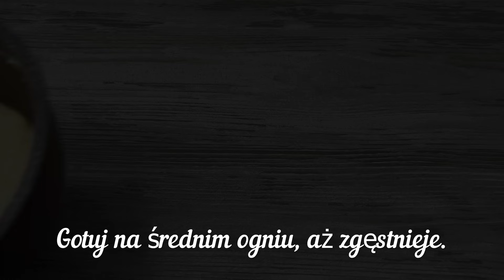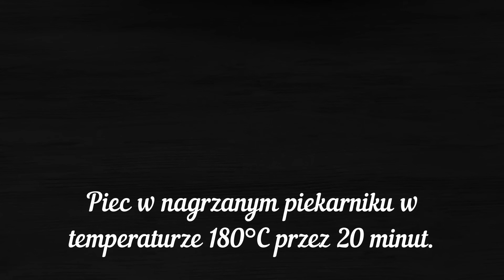Dodaj jajko do mąki, a wynik Cię zaskoczy! Prosty i pyszny przepis na bułkę!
Cześć! Dziś upiekłam pyszne bułeczki według nowego przepisu. Piekarnia Lesi. To bardzo ciekawy przepis. Twoi bliscy docenią nowy przepis. Szybko i łatwo. Niesamowicie przewiewne, smaczne i miękkie. Szybki proces i niesamowite rezultaty! Będziesz zaskoczony nowym sposobem gotowania. Ulubione danie mojej rodziny. Są tak pyszne, że gotuję je co weekend. Dołącz teraz!

Włącz napisy! Pracują dla Ciebie!
Zróbmy miękki domowy chleb!
Bez jajek, bez mleka!

Przepis i składniki na bułeczki:

40 g skrobi kukurydzianej.
40 gramów cukru.
Mieszanie.
300 ml mleka.
Napisz z jakiego kraju lub miasta oglądasz mój film.
Jestem bardzo zainteresowany.
9g cukru waniliowego.
1 jajko.
1/3 łyżeczki soli.
20 g masła.
Miksuj do uzyskania gładkości.
Gotuj na średnim ogniu, aż zgęstnieje.
Przełożyć do miski i ostudzić do temperatury pokojowej.
8 gramów suchych drożdży.
30 gramów cukru.
40 gramów mąki.
300ml ciepłego mleka.
Dobrze wymieszaj.
Przykryć i odstawić w ciepłe miejsce na 25-30 minut, aby drożdże uaktywniły się.
Przesiej 400 g mąki pszennej.
50 gramów cukru.
1/2 łyżeczki soli.
Wymieszaj i zrób dołek.
Drożdże są dobrze aktywowane.
Wymieszać składniki.
Dodaj 30 g miękkiego masła.
Kontynuuj wyrabianie ciasta przez 4-5 minut.
Posyp stół mąką.
Zagnieść miękkie, gładkie ciasto.
Przykryć filiżanką na 15 minut.
Dzielimy go na 2 równe części.
Z ciasta formować kulki.
Przykryj i pozostaw na 20 minut.
Rozwałkuj ciasto 24*42 cm.
Mieszamy na gładką masę i dzielimy na 2 części.
Rozprowadź krem.
Złóż, jak pokazano na filmie.
Dzielimy go na 6 równych części.
Ułożyć na blasze wyłożonej papierem do pieczenia.
Zrób to samo z pozostałym ciastem.
Przykryć i odstawić w ciepłe miejsce do wyrośnięcia na 20 minut.
Posmarować jajkiem.
Posypać migdałami.
Piec w nagrzanym piekarniku w temperaturze 180°C przez 20 minut.
Pyszne bułeczki gotowe!
Jeśli podoba Ci się przepis, daj znać w komentarzu.
Dziękuję za Twój czas!
Do zobaczenia w nowych filmach!

i aktywuj powyższe powiadomienia, naciskając dzwonek, a jeśli podoba Ci się film, nie zapomnij polubić go i udostępnić znajomym, dzięki.